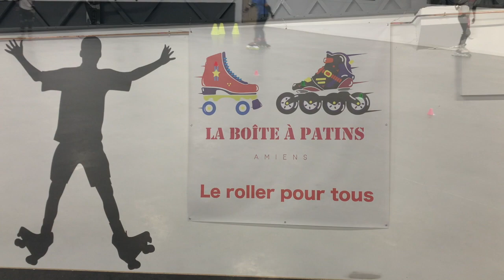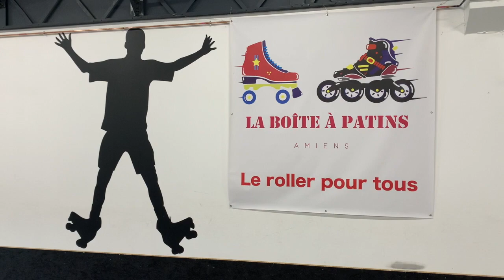Roller : Saison 1 Video 10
Retrouvez nous aussi sur Facebook, Instagram, Tiktok et Linkedin : @laboiteapatins

Notre salle de roller se situe dans les Hauts de France, à Amiens au 55 rue de Sully.